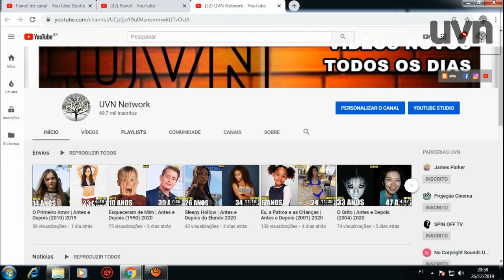Minha Super Ex-Namorada | Antes e Depois (2006) 2020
Minha Super Ex-Namorada, My Super Ex-Girlfriend (A Minha Super Ex), Direção Ivan Reitman
Produção Arnon Milchan
Gavin Polone
Roteiro Don Payne

Elenco
Luke Wilson
Uma Thurman
Anna Faris
Eddie Izzard
Rainn Wilson
Wanda Sykes